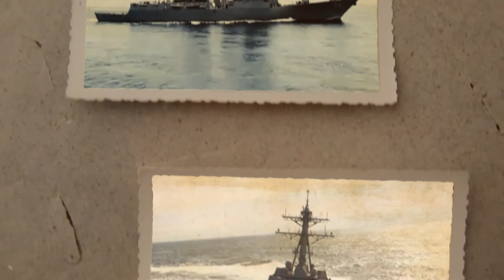USS Ralph Johnson (DDG 114)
The future USS Ralph Johnson (DDG 114) commissioning March 24, 2018 in Charleston, South Carolina.

U.S. Marine Corps Pfc. Ralph Johnson, a native of Charleston, posthumously received the Medal of Honor for his heroic actions during the Vietnam War. Johnson used his body to shield two fellow Marines from a grenade, absorbing the blast and dying instantly in March 1968.